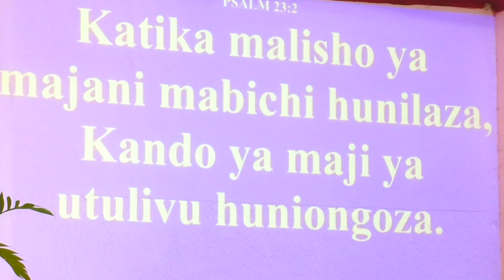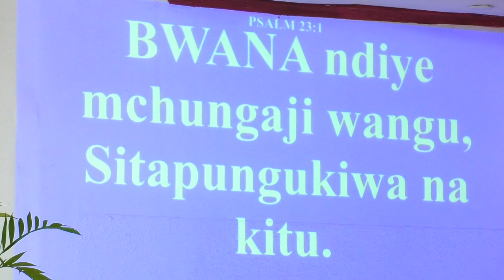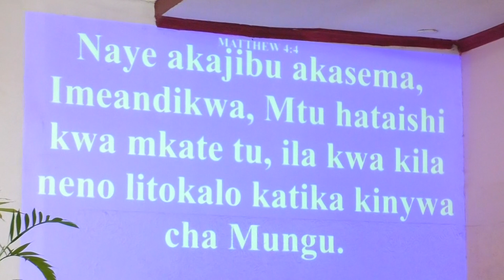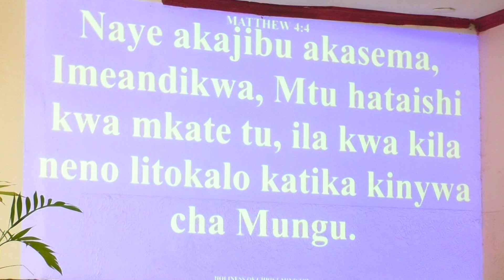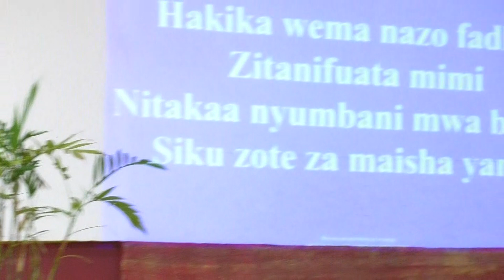BWANA NDIYE MCHUNGAJI WANGU.ZABURI 23:1